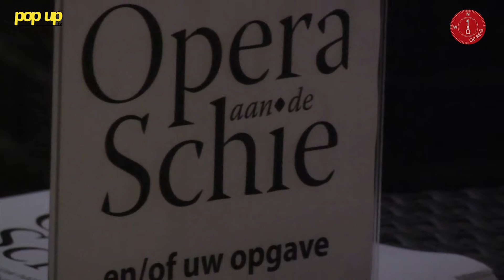PopUpTv: OMD2014: Opera aan de Schie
Verslag van Opera aan de Schie op Open Monumentendag 2014 in Schiedam. Uit een serie reportages over OMD2014!

Onder de noemer Opera aan de Schie werden er op diverse plekken In Schiedam optredens gegeven tijdens Open Monumentendag 2014.

Opera aan de Schie heeft ten doel:
• het ondersteunen en bevorderen van het uitvoeren van klassieke zangkunst, in het bijzonder - maar niet beperkt tot - opera van amateur tot professioneel niveau
• het ondersteunen van nieuwe beoefenaars van het opera- en liedgenre, die hun kennis op uitvoerend gebied willen vergroten en verbeteren door hen daartoe een podium te bieden
• het verzorgen van lezingen, cursussen, workshops, masterclasses en open podia op het gebied van klassieke zangkunst
• publiek, toeschouwers, bezoekers op een laagdrempelige manier kennis te laten maken met de wereld van opera en liedkunst.

Opera aan de Schie tracht haar doel onder meer te verwezenlijken door het organiseren van optredens, concerten en overige activiteiten.

Open Monumentendag werd op 13 en 14 september 2014 gehouden. Het thema van dit jaar was Op Reis. Veel historische vervoersmiddelen zoals brommers, auto's, schepen en trams deden Schiedam aan.

Open Monumentendag is een jaarlijks evenement in het tweede weekend van september, waarbij duizenden monumenten in Nederland gratis toegankelijk zijn voor publiek. Open Monumentendag is in 28 jaar uitgegroeid tot één van de grootste culturele evenementen van Nederland en maakt deel uit van de European Heritage Days.

PopUpTv maakt een uitgebreid verslag van Open Monumentendag 2014 in Schiedam.

Film geproduceerd door in opdracht van Open Monumentendag 2014 Schiedam
Animatie: Natanja Rorije
Camera: Simone Breetveld, Matthijs Rorije en Natanja Rorije
Interviews: Matthijs Rorije
Montage: Simone Breetveld